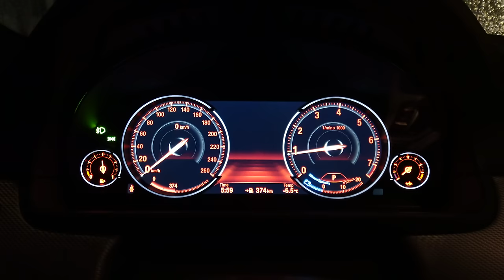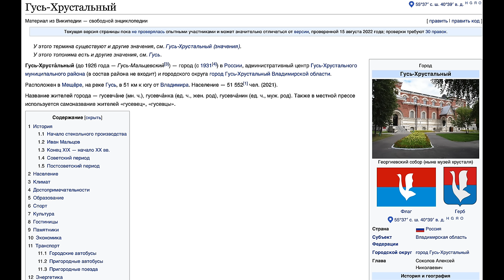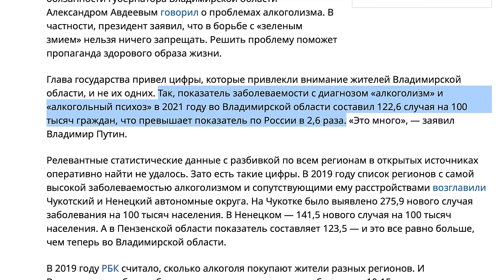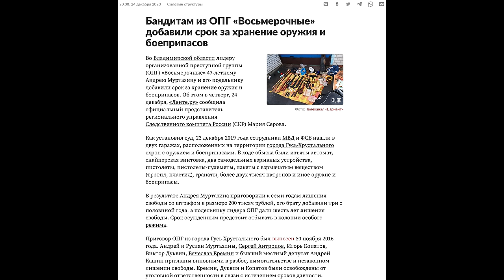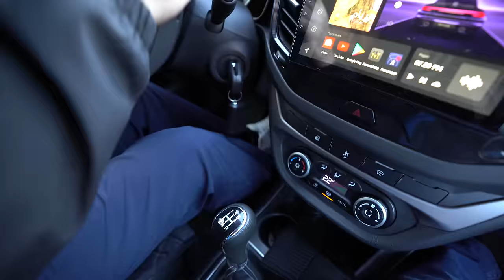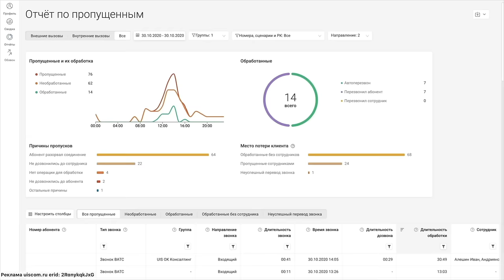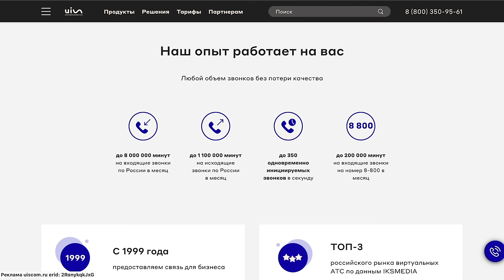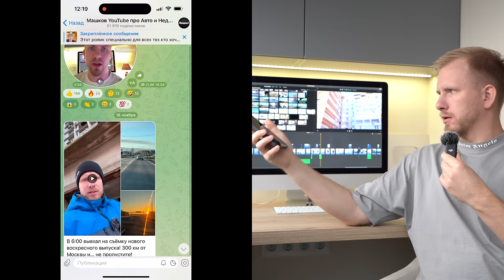КАК ЛЮДЕЙ В РЕГИОНАХ ИЗ БАРАКОВ В НОВЫЕ ДОМА ПЕРЕСЕЛЯЮТ. ЖИЗНЬ В СПАЛЬНОМ ГОРОДКЕ В 300 КМ ОТ МОСКВЫ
Кофе MONTARO по ссылке:
Реклама uiscom.ru erid: 2RanykqkJxG
Для записи этого выпуска в 6-00 утра я выезжаю из Москвы далее 300 км и я в городочке с населением порядка 50,000 человек во Владимирской области.  Сюда меня пригласил один из местных жителей с желанием показать их ситуацию из жизни. Выпуск очень насыщенный по информации и ниже для вас прописал тайм коды, но рекомендую смотреть без перемоток.
И если вам нужна помощь специалиста в покупке или продаже квартиры в Москве и области пишите 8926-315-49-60 вот ап ✅
Тайм коды:
00:00 О чём выпуск?
01:45 Блок 1.
Главный герой. История переезда. Условия жизни. Алкоголизм и бандитизм.
08:03 Кофе Montaro.
11:32 Дома признали аварийными. Туалет на улице. Газа нет. Печка сломалась. Началось переселение.
16:29 Блок 2. Едем по городу. Говорим о жизни и работе. О машине, дорогах, заводах.
24:17 Блок 3. Людям построили новые дома. С какими косяками они столкнулись. Рассказывают люди и обзор нового дома.
50:17 Телефония для бизнеса ЮИС
51:51 Блок 4. Соседи. Мы тут все смешались. Общий вывод по увиденному.
01:03:12 Блок 5. Говорим о жизни. О каком жилье мечтает главный герой? Почему бы не переехать в другой город? Логическое завершение.